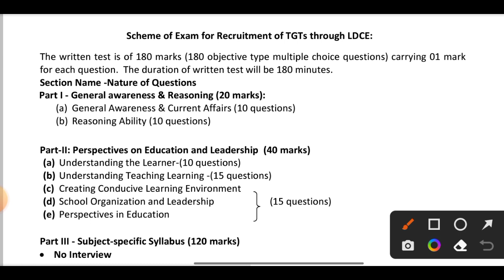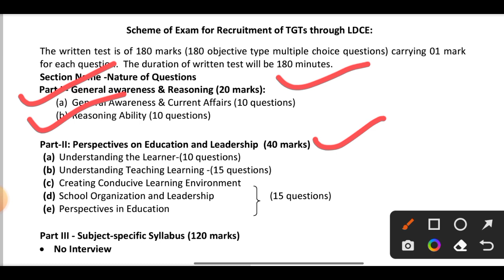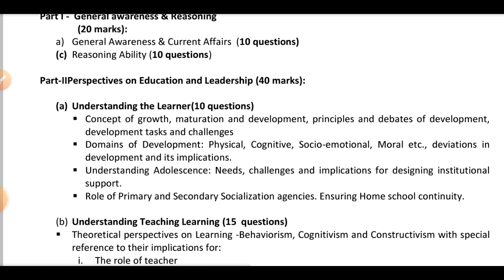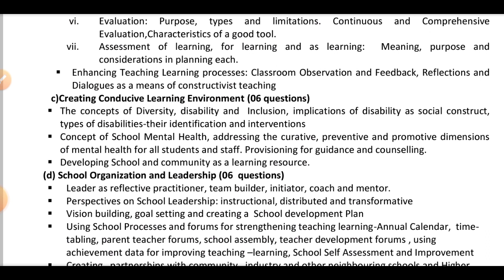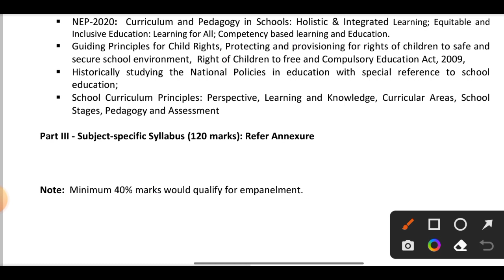KVS TGT LDCE SYLLABUS | KVS TGT LDCE EXAM PATTERN & SYLLABUS 2022 | KVS LDCE SYLLABUS IN HINDI